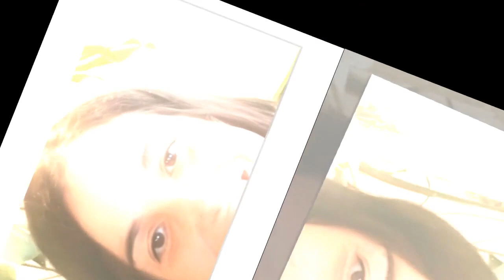Au fond de moi c’est l’apocalypse Laëtitia Servières Familles nombreuses au plus mal, elle fai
"Au fond de moi c’est l’apocalypse" : Laëtitia Servières (Familles nombreuses) au plus mal, elle fait le point sur ses crises d’épilepsie